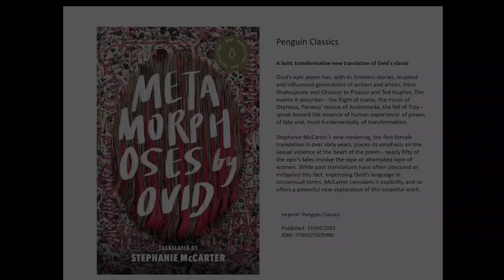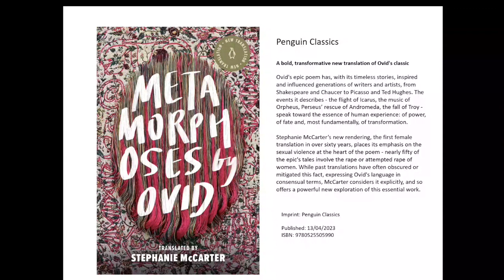Stephanie McCarter and Ovid's Metamorphoses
Dr Liz Oakley-Brown of the Department of English Literature and Creative Writing at Lancaster University talks to Stephanie McCarter about her new translation of Ovid' s Metamorphoses (Penguin Random House , 2023) and its representation of women, gendered dynamics of power, and sexual violence.